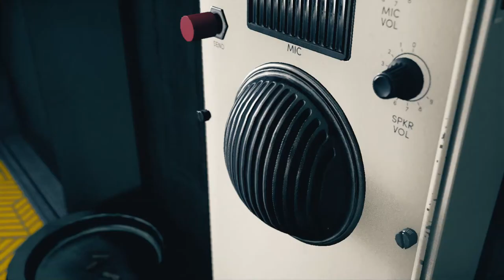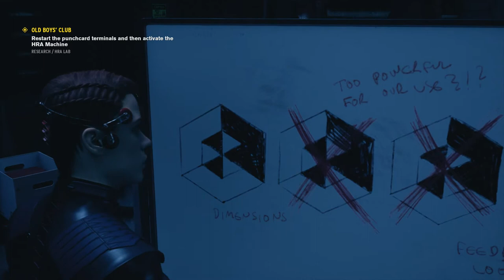CONTROL Walkthrough - PART 4 - OLD BOYS CLUB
CONTROL Gameplay Walkthrough Part 4 includes the mission...

Old Boys Club

This walkthrough for CONTROL available on the PlayStation 4, Playstation 5, Xbox Series X|S, Xbox One and PC will include the Main Campaign, Story Missions, Side Missions, Abilities, Upgrades, Cutscenes, Collectibles, Gameplay, Exploration and Ending.